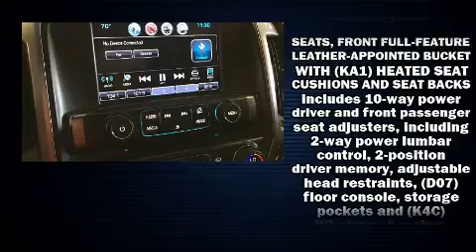2016 Chevrolet Silverado 1500 LTZ in El Reno, OK 73036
The 2016 Chevrolet Silverado 1500. This 4 door, 5 passenger truck just recently passed the 20,000 mile mark! It features four-wheel drive capabilities, a durable automatic transmission, and a powerful 8 cylinder engine. Chevrolet infused the interior with top shelf amenities, such as: 1-touch window functionality, a built-in garage door transmitter, a rear step bumper, automatic dimming door mirrors, heated door mirrors, a trailer hitch, and seat memory. Features such as automatic climate control and leather upholstery prove that economical transportation does not need to be sparsely equipped. Power adjustable pedals allow the driver to optimize his or her driving position, enhancing visibility, comfort and safety. Audio features include a CD player with MP3 capability, steering wheel mounted audio controls, and 7 speakers, providing excellent sound throughout the cabin. Chevrolet also prioritized safety and security with features such as: dual front impact airbags, head curtain airbags, traction control, brake assist, a security system, onStar, and 4 wheel disc brakes with ABS. Electronic stability control ensures solid grip atop the road surface, no matter how challenging the driving conditions. We know that you have high expectations, and we enjoy the challenge of meeting and exceeding them! Stop by our dealership or give us a call for more information.